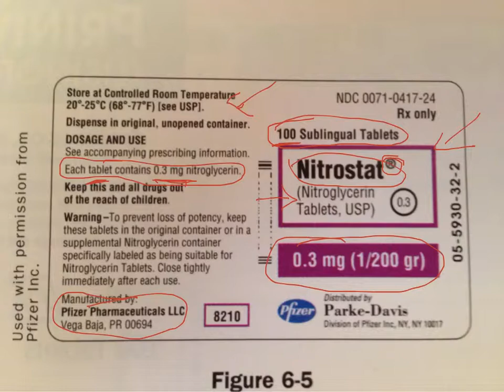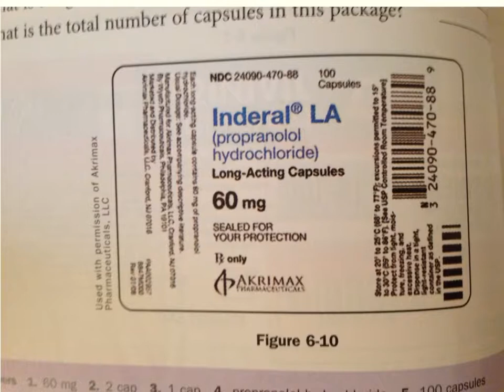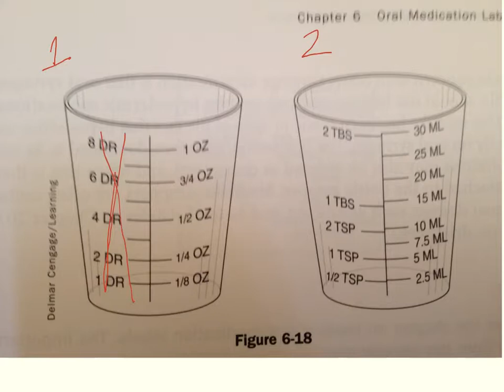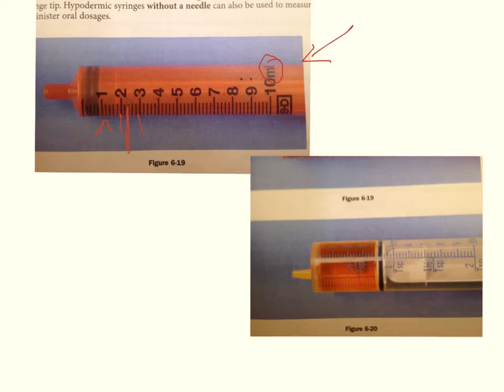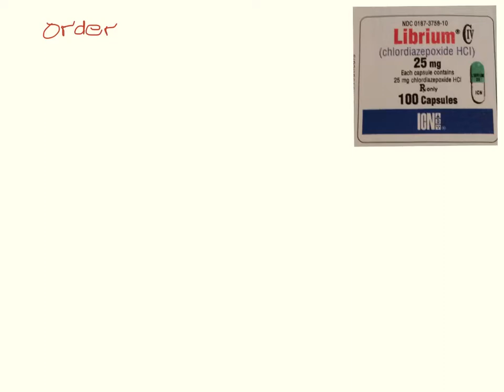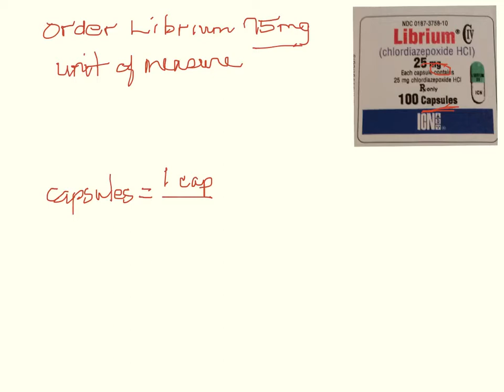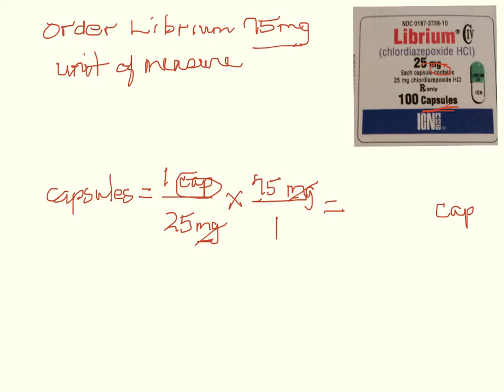Lesson Chapter 6